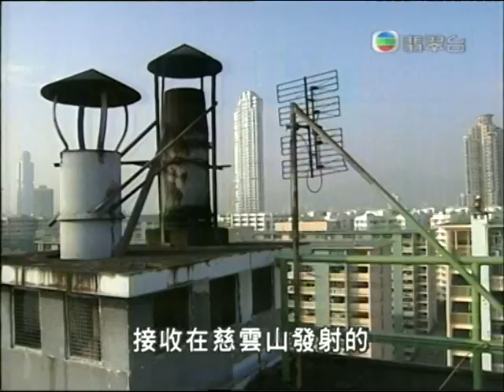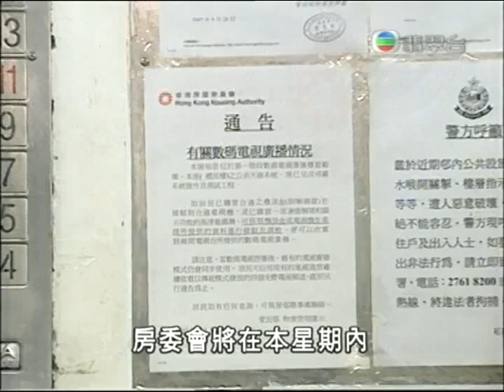[新聞](2007-12-18)部分公屋將可收看數碼電視